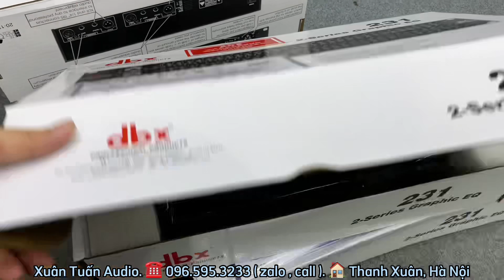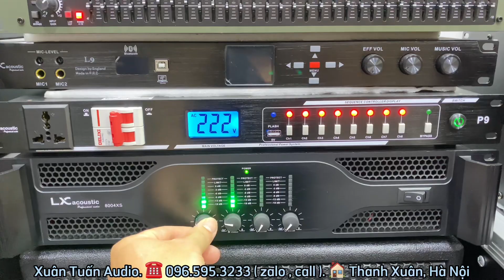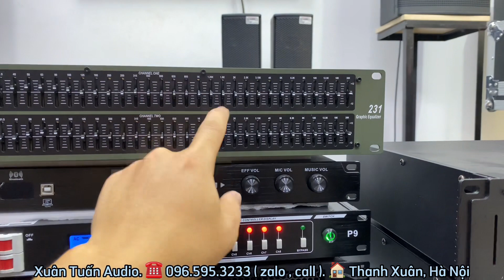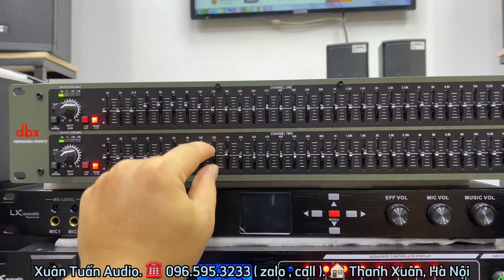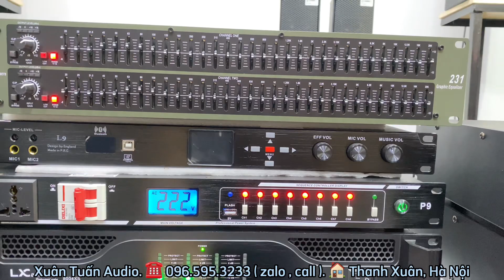Hàng về : 500 Lọc Xì DBX 231 Cao Cấp, Tiếng Hay, Độ Nhạy Cao, Nguồn Xuyến. Lh: 0965953233